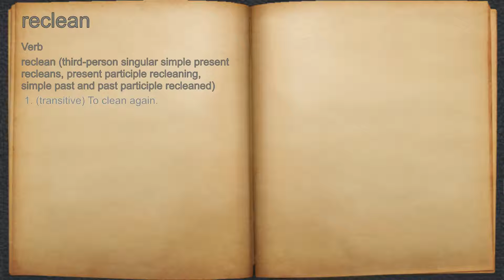What does reclean mean?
A spoken definition of reclean.

Intro Sound:
Typewriter - Tamskp